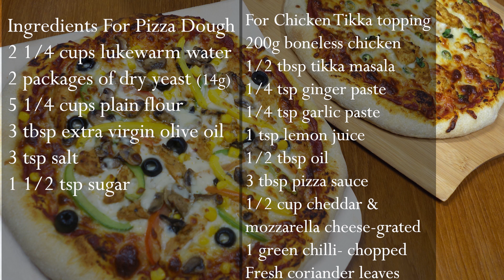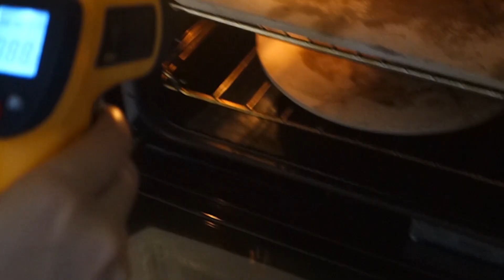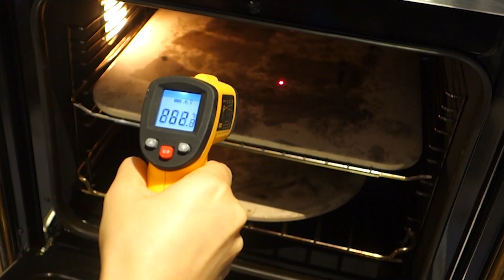Stone Bake Pizza |Chicken Fajita & Tikka Pizza Recipe |Classic Homemade Pizza & Pizza Sauce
Pizza lovers out there!
You really need to try this homemade pizza recipe for an amazing stone baking experience .
It is hard to find a perfect dough recipe but you can definitly rely on this one. It makes the perfect crust , whether you like thick crust or
thin crust.
Homemade pizza sauce, yummy chicken, fresh veges and lots of cheese  take its flavour to next level !